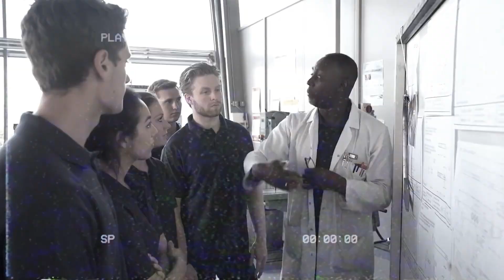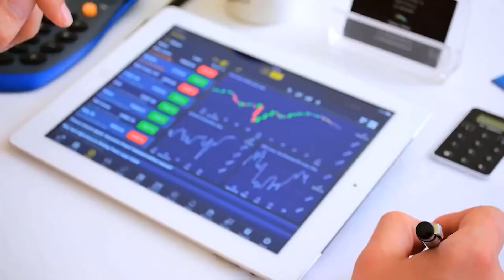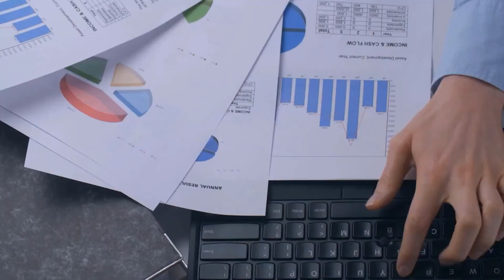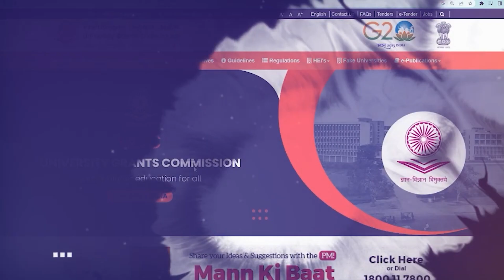B.Vocational में Admission लें या नहीं? आपके सभी सवालों के जवाब!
*b.voc
*b.voc courses
*b.voc fee
*b.voc admission
*b.voc admission process
*b.voc admission eligibility
*b.voc best university
*b.vocational
*b.vocational courses
*b.vocational fee
*b.vocational admission
*b.vocational admission process
*b.vocational university